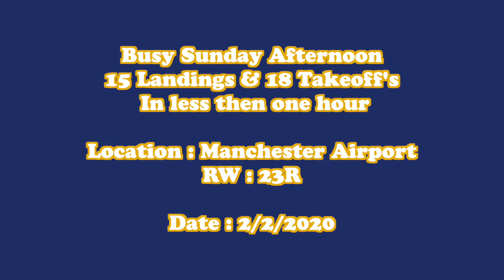BUSY SUNDAY AFTERNOON at Manchester Airport | 2nd Feb 2020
At Manchester Airport, again on the 2nd February 2020 and looks like this week the weather is better and more sunny so recording was easier this Sunday then last ;)

Hope you are enjoying these Plane Spotting videos, I know you are so I don’t know who I’m fooling and tell me... should I take a break and focus on just releasing content whenever? Because this planespotting has become a bit of a routine.

Aircrafts Incl./Flight List:
0:14 SINGAPORE Type: A350-941 Dep: SINGAPORE Call: SIA51 Reg: 9V-SMF Age: 3 Years

2:42 Jet2Holidays Type: Boeing 737-808 Dep: ANTALYA Call: EXS895 Reg: G-DRTC Age: 13 Years

5:05 easyJet Type: A319-111 Dep: BERLIN Call: EZY1895 Reg: G-EZAI Age: 13 Years

5:51 TUI Type: Boeing 787-9 DRMLNR Dep: BRISTOL Call: TOM834F Reg: G-TUIO Age: Brand New

7:15 EMIRATES Type: A380-861 Ari: DUBAI Call: UAE17 Reg: A6-EDD Age: 11 Years *WAKE VORTEXES at 7:15*

11:49 easyJet Type: A320-214 Ari: GENEVA Call: EZY53MC Reg: G-EZTD Age: 10 Years

12:26 CATHAY PACIFIC Type: A350-1041 Dep: HONG KONG Call: CPA216 Reg: B-LXF Age: 1 Year

13:35 RYANAIR Type: Boeing 737-8AS Ari: MILAN Call: RYR72TM Reg: EI-ESP Age: 8 Years

15:08 Aer Lingus Type: ATR 72-600 Dep: DUBLIN Call: STK32X Reg: EI-FAU Age: 6 Years

15:24 Flybe… Type: Bombardier Dash-8 Q400 Dep: ABERDEEN Call: BEE9NP Reg: G-ECOK Age: 11 Years

17:26 TUI Type: Boeing 767-304(ER) Ari: TURIN Call: TOM36G Reg: G-OBYH Age: 21 Years

19:17 TURKISH AIRLINES Type: A321-271N Dep: ISANBUL Call: THY1DL Reg: TC-LSH Age: Brand New

20:15 Flybe… Type: Bombardier Dash8- Q400 Dep: BELFAST Call: BEE9DA Reg: G-PRPO Age: 12 Years

20:43 PEAGASUS Type: A320-251N Ari: ISTANBUL Call: PGT76W Reg: TC-NBT Age: 1 Year

23:11 RYANAIR Type; Boeing 737-8AS Ari: MILAN Call: RYR9GD Reg: EI-DWB Age: 12 Years

25:16 Flybe… Embraer E175STD Dep: PARIS Call: BEE368K Reg: G-FBJK Age: 6 Years

25:36 TITANAIRWAYS Type: Boeing 757-256 Ari: CHAMBERY Call: AWC504 Reg: G-POWH Age: 19 Years

27:45 ICELANDAIR Type: Boeing 757-256 Dep: REYKJAVIK Call: ICE53B Reg: TF-FIR Age: 26 Years *80 Years of Aviation Livery*

29:18 BRITISH AIRWAYS Type: A319-131 Dep: LONDON Call: SHT3F Reg: G-EUPF Age: 19 Years

*31:07 Virgin Atlantic A330-300 Rudder & Elevators - Avionic Surface/Flight Control Check*

31:27 easyJet Type: A319-111 Dep: AMSTERDAM Call: EZY53KH Reg: G-EZFZ Age: 9 Years

32:37 easyJet Type: A319-111 Dep: NICE Call: EZY53FY Reg: G-EZIY Age: 15 Years

33:23 KLM Type: Boeing 737-8K2 Ari: AMSTERDAM Call: KLM1075 Reg: PH-BGC Age: 11 Years

35:31 Virgin Atlantic Type: A330-343 Dep: NEW YORK Call: VIR127 Reg: G-VRAY Age: 7 Years

37:25 QATAR Type: Boeing 777-3DZ(ER) Ari: DOHA: Call: QTR3GC Reg: A7-BAN Age: 8 Years

40:58 Aer Lingus Type: A320-214 Ari: DUBLIN Call: EIN204 Reg: EI:DVM Age: 8 Years *Old Retro Livery*

42:37 RYANAIR Type: Boeing 737-8AS Dep: GOTHENBURG Call: RYR3088 Reg: EI-EKO Age: 9 Years

43:06 TUI Type: Boeing 757-245 Ari: MALAGA Call: TOM69L Reg: G-BYAY Age: 20 Years

45:38 Jet2Holidays Type: Boeing 737-804 Ari: TURIN Call: EXS7GT Reg: G-GDFJ Age: 20 Years

47:13 RYANAIR Type: Boeing 737-8AS Dep: BARCELONA Call: RYR67JX Reg: EI-DWB Age: 12 Years

47:34 SWISS Type: A220-300 Ari: ZURICH Call: SWR31K Reg: HB-JCL Age: 1 Year

48:10 TUI Type: Boeing 787-9 DRMLNR Dep: MONTEGO BAY Call: TOM166 Reg: G-TUIL Age: 1 Year

48:54 SAUDIA Type: Boeing 787-9 DRMLNR Ari: JEDDAH Call: SVA123 Reg: HZ-AP23 Age: 1 Year

48:59 Jet2.com Type: Boeing 737-85P Ari: MALAGA Call: EXS2ZP Reg: G-JZHG Age: 19 Years

49:28 Flybe... Type: Bombardier Dash-8 Q400 Dep: KNOCK Call: BEE5AZ Reg: G-JEDT Age: 16 Years

50:56 EMIRATES Type: A380-861 Dep: DUBAI Call: 8960E5 Reg: A6-EDD Age: 11 Years

52:03 AIRFRANCE Type: A321-212 Ari: PARIS Call: ARF26TT Reg: F-GTAZ Age: 8 Years

53:50 Aer Lingus Type: A320-214 Dep: DUBLIN Call: EIN205 Reg: EI:DVM Age: 8 Years *Old Retro Livery*

54:14 TUI Type: Boeing 767-304 Dep: ESPARGOS Call: Reg: G-OBYH Age: 21 Years
18 15

(Filming Equipment)
Camera:
PANASONIC HC-VX1EB-K
Lens: No Enquired
Stand: No Stand, Hand held (That’s why it's a little Shaky)
Editing: Final Cut Pro X

Date: 2nd February 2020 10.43 – 14.58

© Sam Lockett SL - Aviation 2020